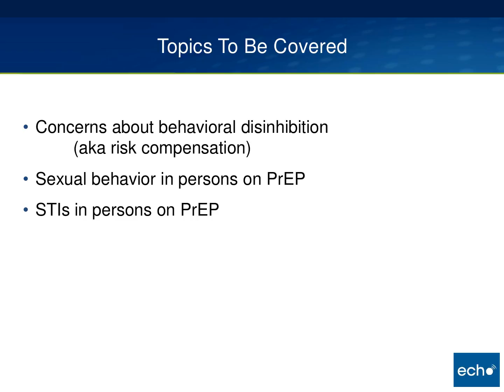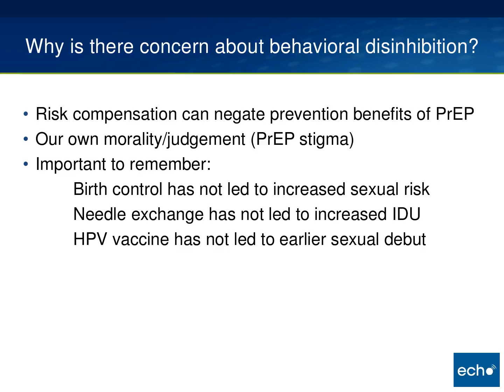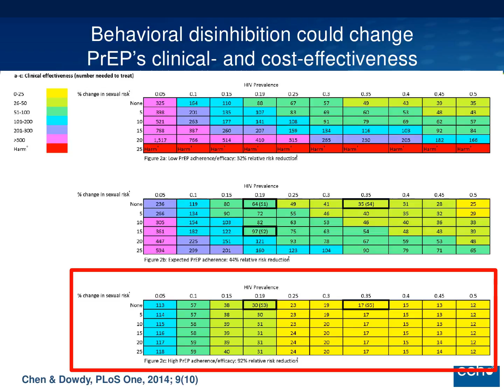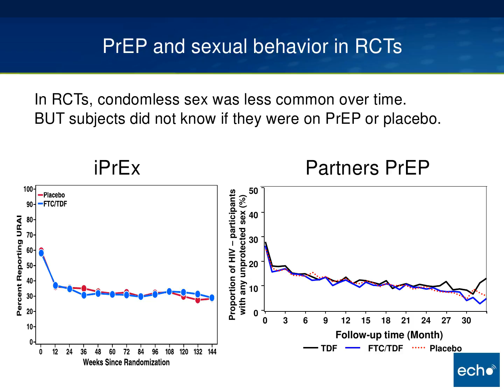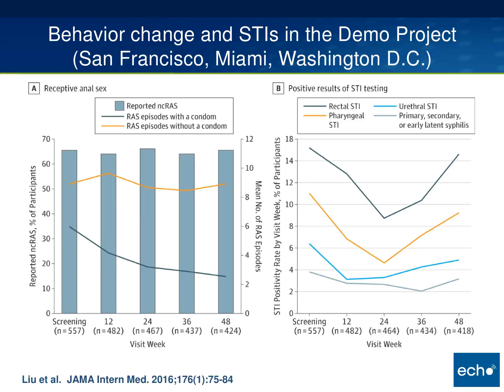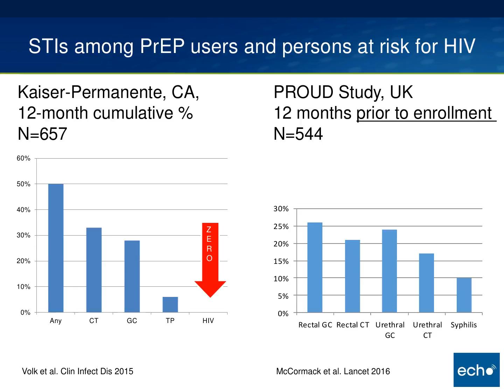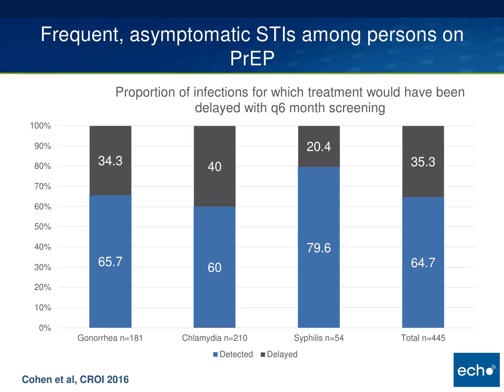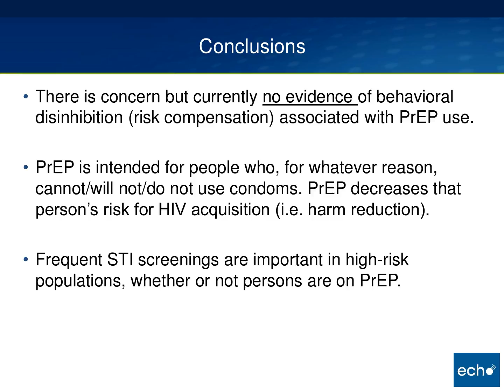Pre-exposure Prophylaxis for HIV Prevention: Concerns about PrEP: Sexual Behavior and STIs